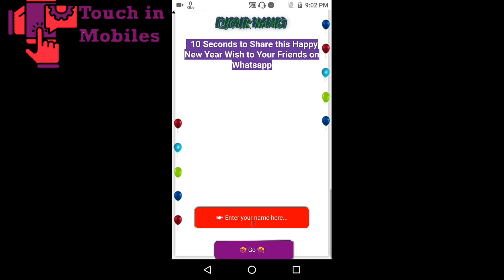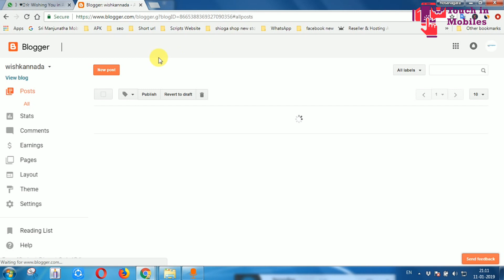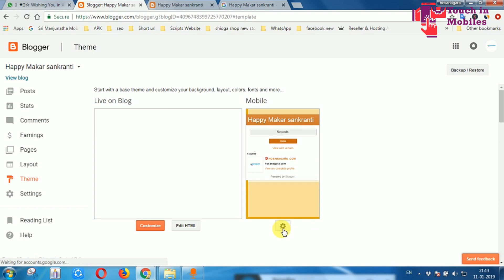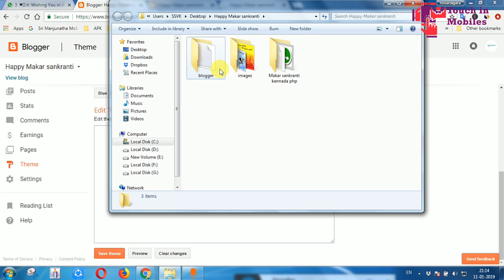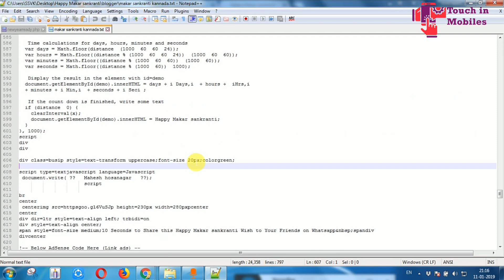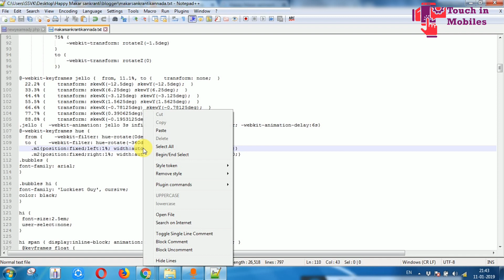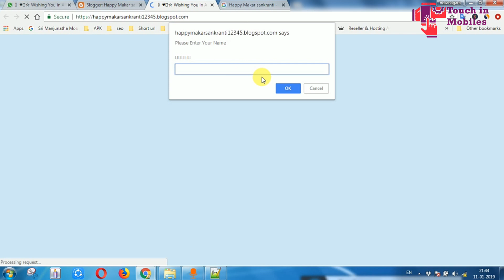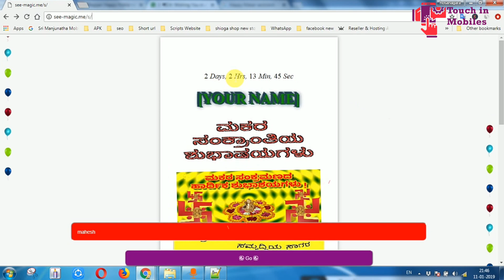Makar Sankranti Wishing Website Script Free 2019 Make Money Blogger in Free Wishing script Kannada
happy makar sankranti wishes
makar sankranti festival wishing script           makar sankranti blogger wishing script in kannada
makar sankranti php pro wishing script
Makar sankranti blogger